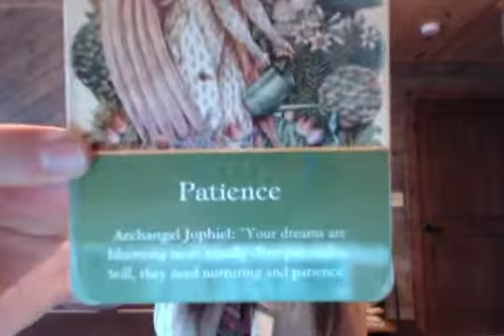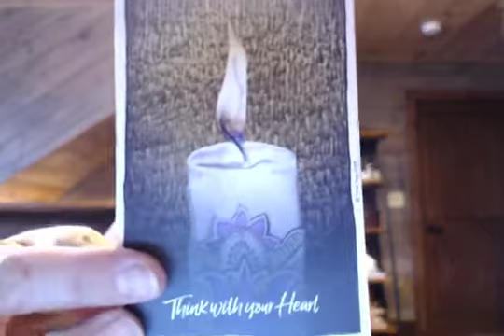Angel's Message for the Year 2021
Today Jess is telling what messages she got from Angels for all of us.